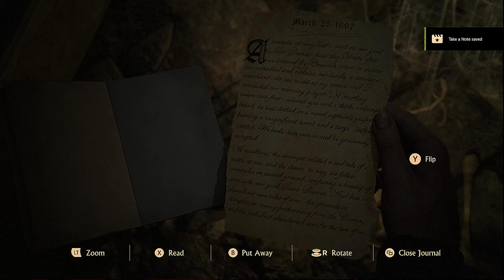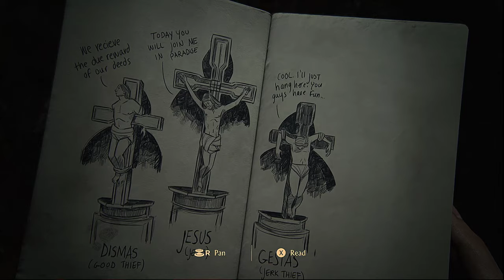uncharted Legacy of thieves part 2 the Malaysian trip(pc)